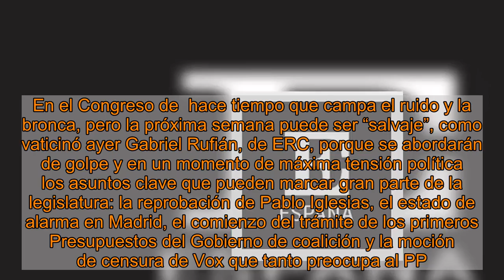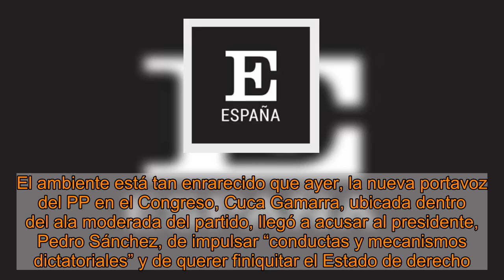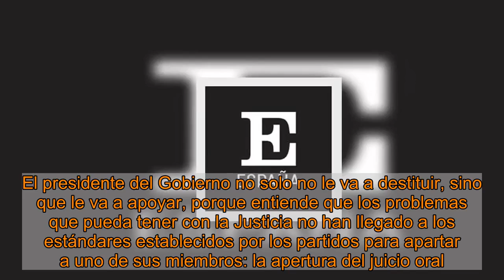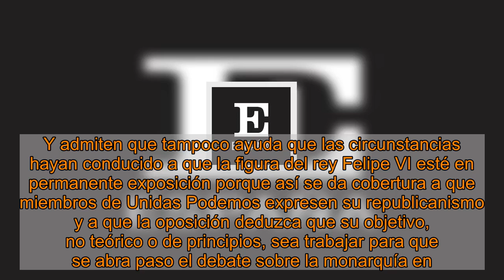La pandemia, la reprobación de Iglesias, los presupuestos y una moción de censura enardecerán más el